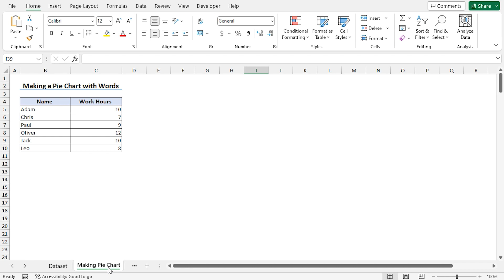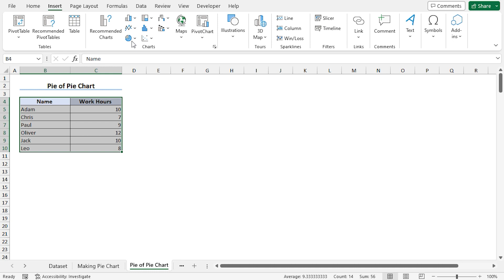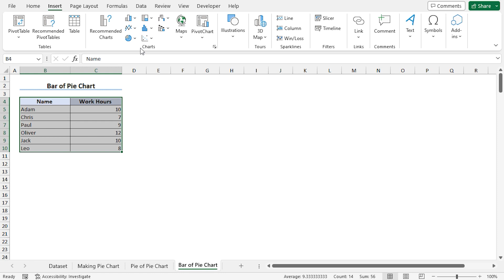How to Make a Pie Chart in Excel with Words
In this video, I'll guide you through multiple steps to make a pie chart with words in Excel. You'll learn about arranging datasets, making Excel pie charts with words, labeling chart data, creating a pie of pie chart, and creating a bar pie chart. Pie charts can be used to highlight trends and patterns in data in a way that is easy to understand. With practical examples and step-by-step instructions, you can create a pie chart with Words in your own Excel spreadsheets effortlessly.

👨‍🏫 Instructor: Hadi Ul Bashar
🎥 Editor: Prantik Chowdhury

✨ ⯆ Resources:
Ctrl+B - To make text bold

0:00 - Intro
0:37 - Arranging dataset for making a pie chart
0:48 - Making Excel pie chart with words
1:13 - Labeling chart data
2:34 - Creating a pie of pie chart
3:16 - Creating a bar of pie chart